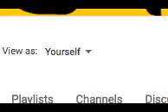sniff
so i saw this
i'm not mad but
when do i get 50 mil subs